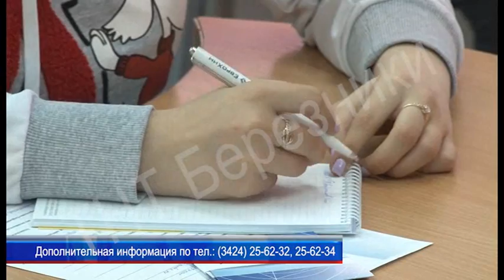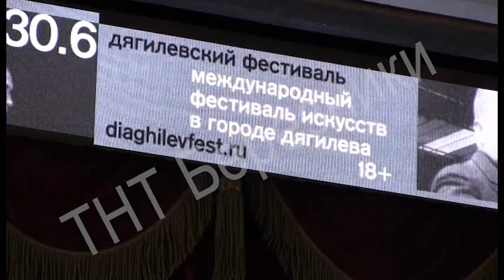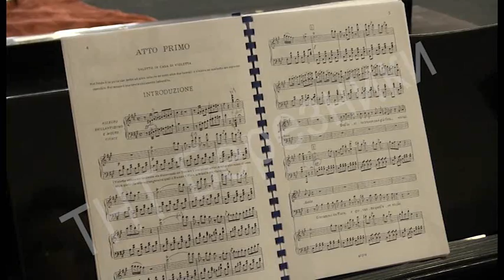997 выпуск Новости ТНТ Березники 19 мая 2016